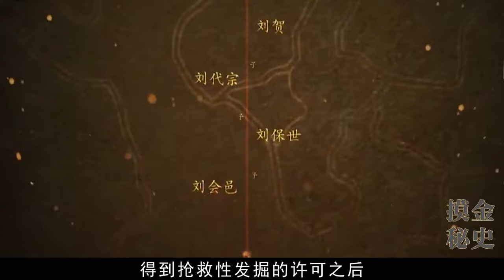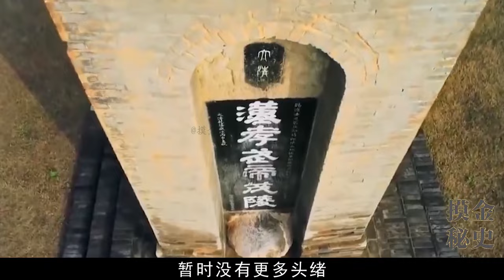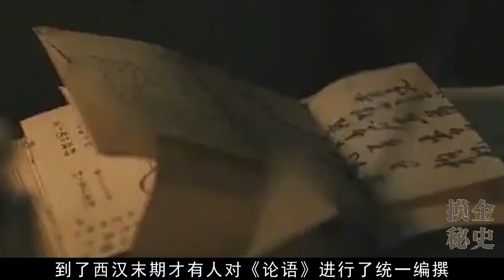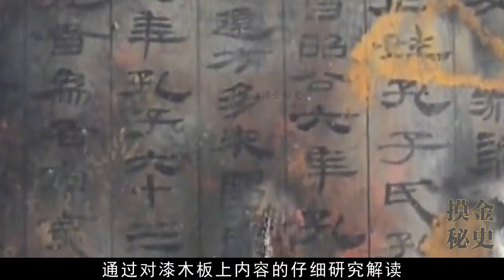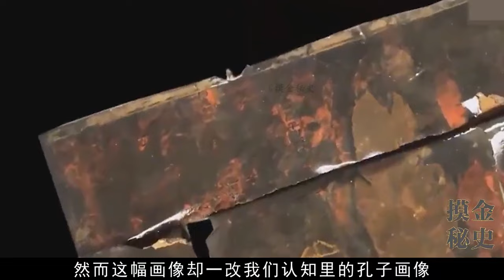海昏侯大墓出土孔子画像，一改传统孔子形象，颠覆认知！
欢迎来到摸金秘史
领略历史文化，解读历史疑云，带你走进真实的考古发现！
我们更因牢记历史 总结经验奋力向前
摸金秘史 历史考古# 本视频旨在讲解社会新闻和奇闻异事，绝对符合YouTube社区准则。